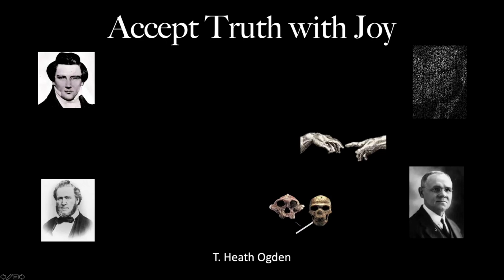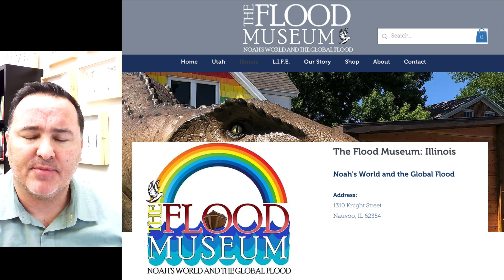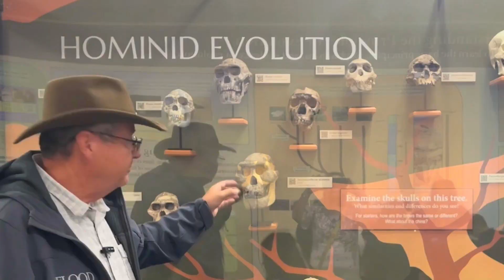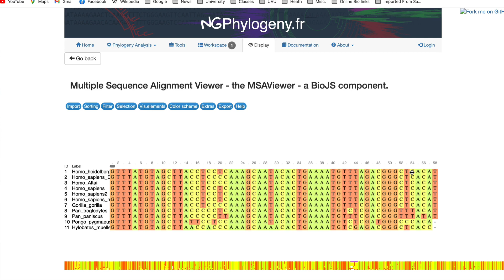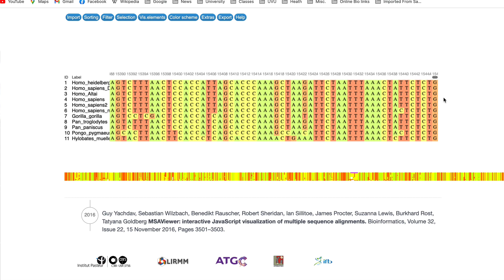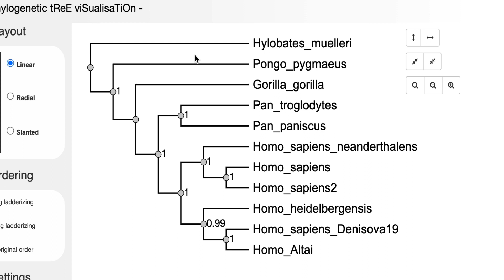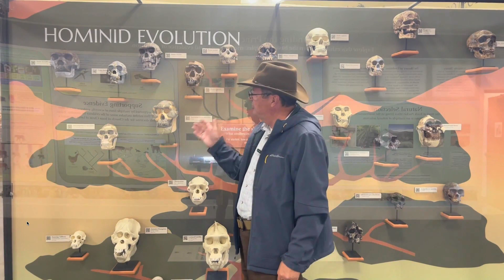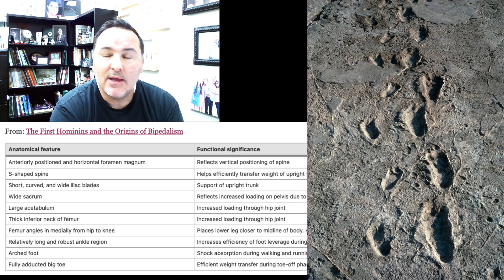Response to "Dr Bob" at BYU Life Science Museum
This is a response video to a video posted by "Dr Bob" - a creationist that runs a website called the Flood Museum and he has a museum that proposes young earth creationism and Noah flood literalist interpretations. And they are apparently going to create a similar museum in Lehi, UT. During the video I suggest going to this website for debunk